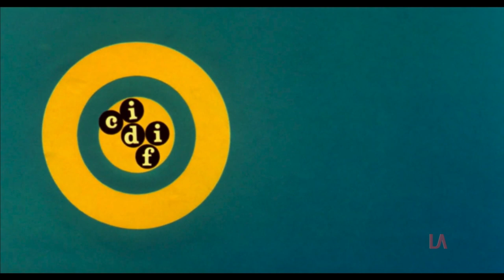CIDIF (Consorzio Italiano Distributori Indipendenti Film)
A bit dramatic don't you think? Taken from Even Angels Eat Beans (1973)